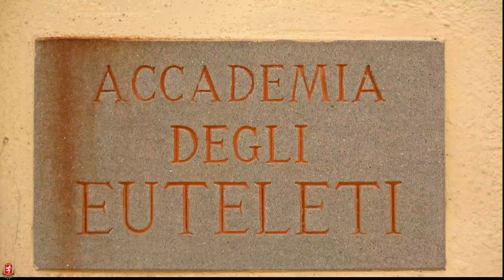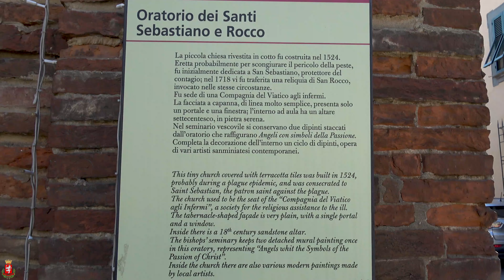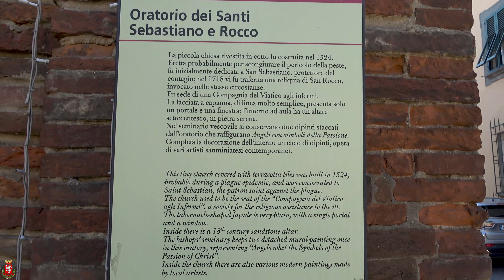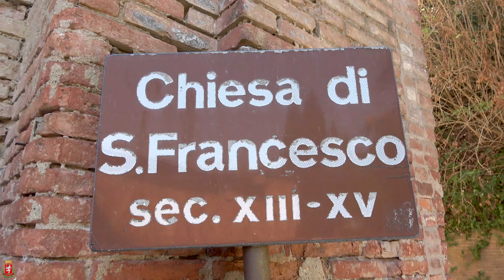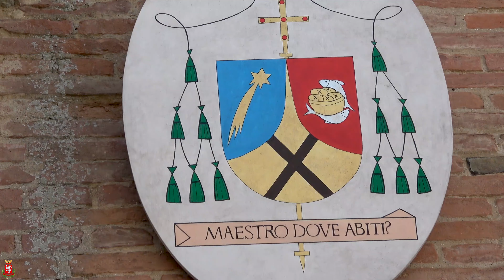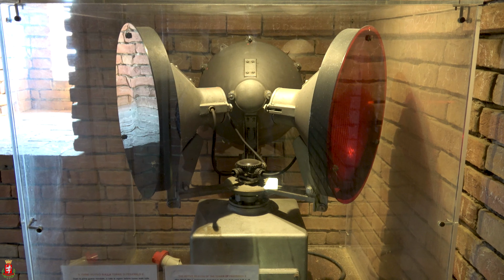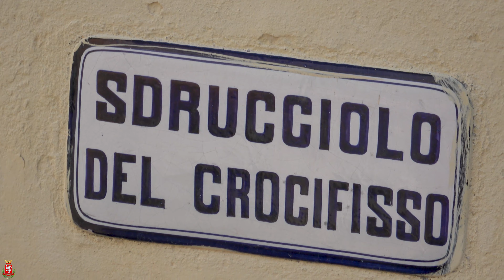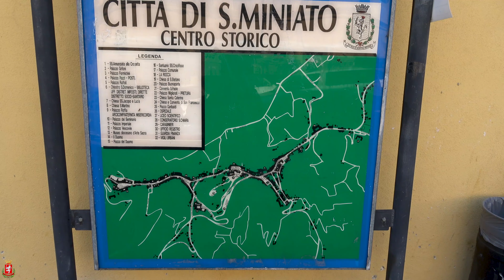San Miniato, Pisa, Tuscany, Italy, Europe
The historic center of the city stands in a strategic position on a hill halfway between Florence and Pisa, so it was, in medieval times, the scene of multiple clashes between the two cities, until the definitive Florentine conquest. Seat of a diocese, San Miniato is an important economic and industrial center of the leather area of Ponte a Egola and is famous for its white truffles and wine and oil products. The original nucleus of the city dates back to the 8th century: a group of Longobards, according to an original document dated 713 and preserved in the Archbishop's Archive in Lucca, settled on this hill and built a church dedicated to the martyr Miniato. Frederick II of Swabia built the fortress in the city and had his vicar for Tuscany reside there. Due to this Germanic origin, the city, of Ghibelline tradition, was called throughout the Middle Ages as San Miniato al Tedesco, a name that has remained in use even in the following centuries. After having signed peace with Florence on 31 December 1370, San Miniato adopted the Florentine calendar to replace the Pisan one and changed its name to San Miniato al Fiorentino, and then simply San Miniato. In 1622 he obtained the bishop's chair and therefore the diocese: until then it was in fact part of the diocese of Lucca. The young Napoleon visited San Miniato twice. The first was to have the certificate of nobility of their family: the Buonapartes of Ajaccio had in fact distant origins from Samminiatesi; the certificate was necessary for Napoleon to access the French military academy. Later he returned there during the Italian Campaign, visiting the last survivor of the Tuscan branch of the family, the canon Filippo Buonaparte. A plaque affixed to the Buonaparte palace testifies to the meeting that took place there. The city remained in the Florentine orbit until 1925, when it was ceded to the province of Pisa. The Second World War left its mark on the city due to the massacre of the Duomo. A good part of the medieval buildings was also destroyed, including the Rocca di Federico II, promptly rebuilt in the following years.